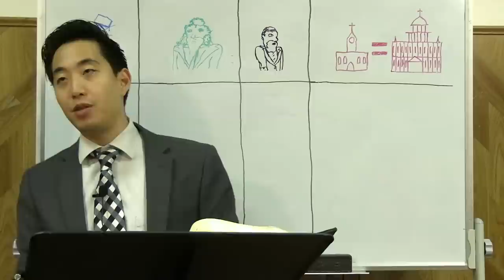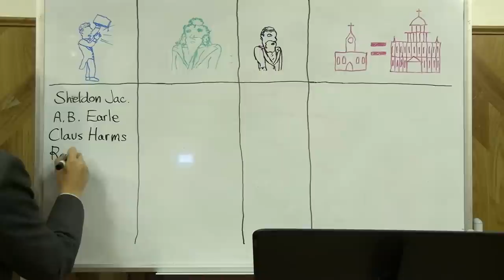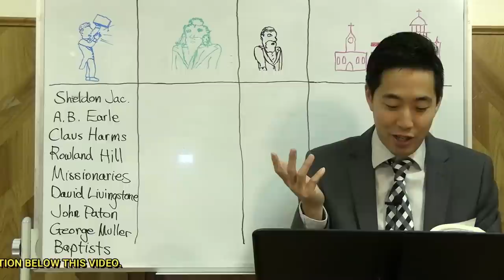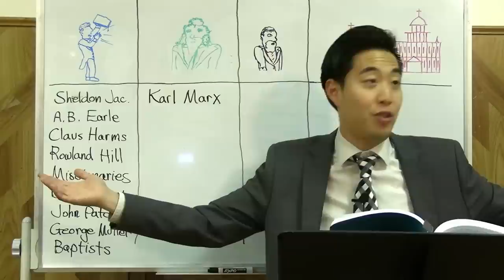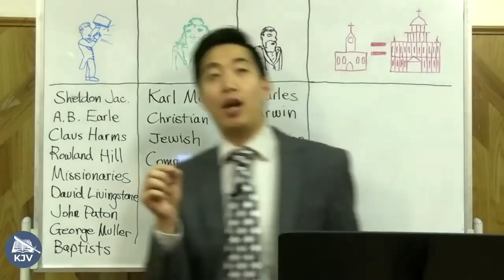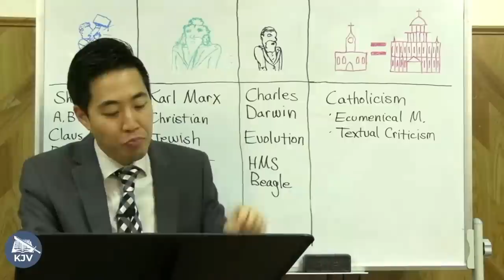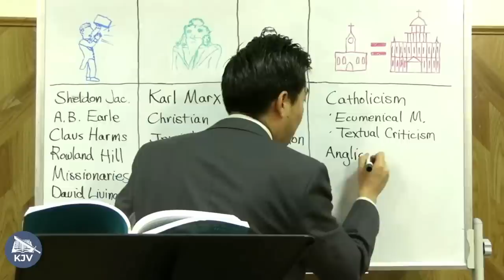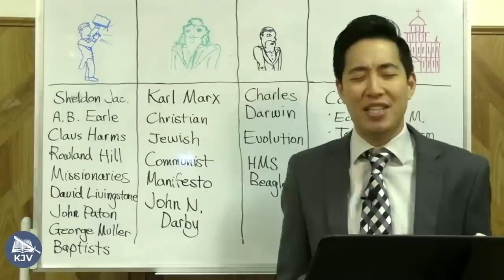History of Karl Marx & Charles Darwin | Intermediate Discipleship #98 | Dr. Gene Kim